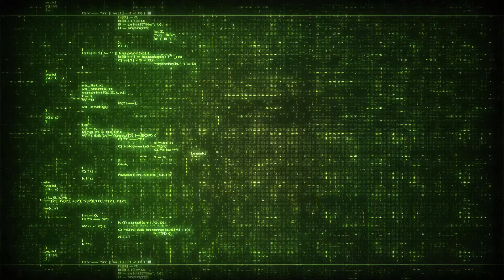Allegany College of Maryland Cybersecurity Promotional Video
Promotional video produced by RMG to inform potential students of the many opportunities in the field of Cybersecurity and of Allegany College of Maryland's Cybersecurity program.